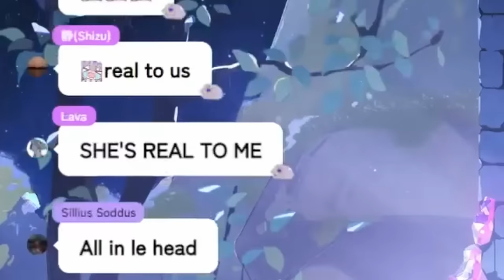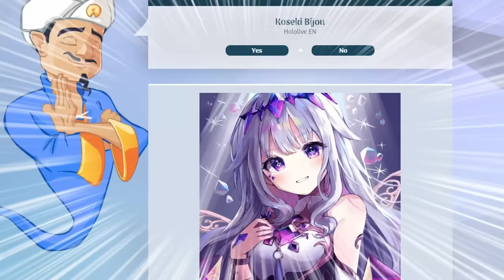[ENG SUB/Hololive] Biboo trying to play Akinator but it keep making sus questions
Credits :
BGM